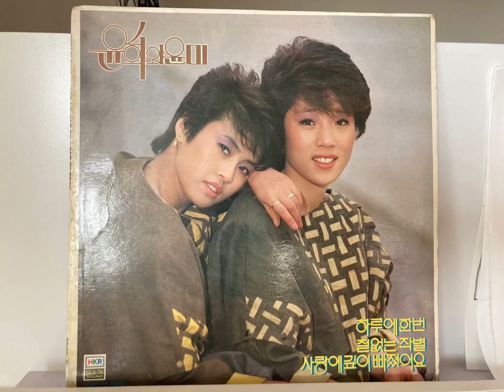윤희와 윤미 (‎Yoon Hee & Yoon Mi)-로미오 Romeo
Title: 하루에 한번/사랑에 깊히 빠졌어요
Label: Han Kook Record Co.
Release:1984
Areas: South Korea
Format: Vinyl, LP
Style: Synth-pop